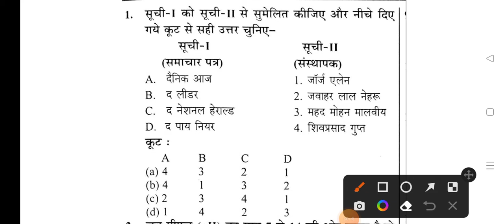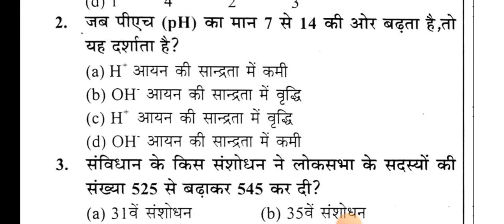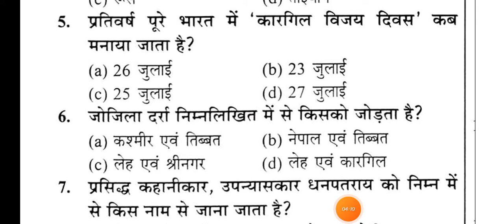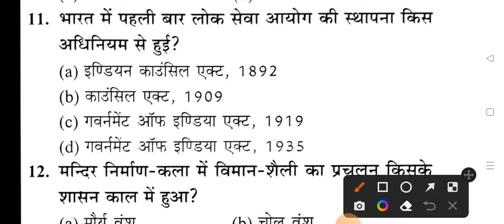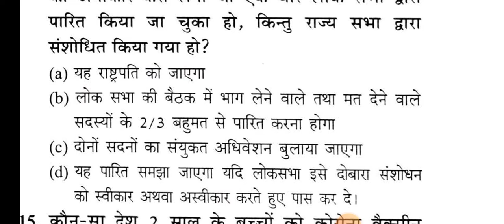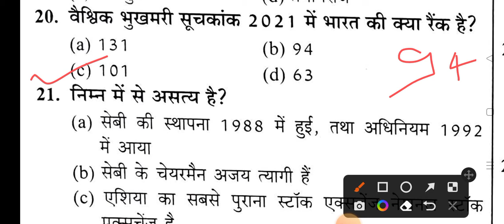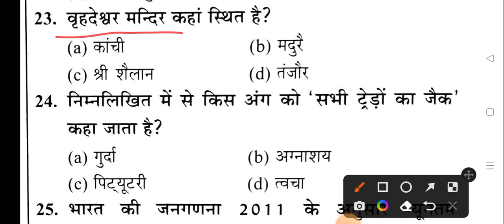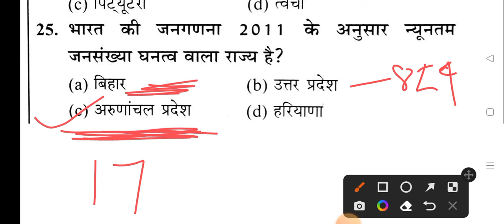SSC CGL/CHSL UP Lekhpal Most important GS questions 2022 (Class 4)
SSC General Awareness questions and answers
UPSSSC Lekhpal Questions and Answers

UPSSSC ने 8000 से अधिक पदों के लिए UP लेखपाल 2022 के पद के लिए आधिकारिक अधिसूचना जारी की है। यूपीएसएसएससी पीईटी में उत्तीर्ण उम्मीदवार यूपी लेखपाल 2022 की लिखित मुख्य परीक्षा के लिए पात्र होंगे। परीक्षा में शामिल होने वाले उम्मीदवारों को यूपी लेखपाल की तैयारी की पूरी रणनीति पता होनी चाहिए। इसलिए, इन वीडियोस में में, कैलाश सर आपको यूपी लेखपाल तैयारी के सभी टिप्स और ट्रिक्स प्रदान कर रहे हैं। ये तरकीबें और रणनीतियाँ आपको एक गारंटीकृत चयन में मदद करेंगी। हम इस बात पर ध्यान केंद्रित करेंगे कि परीक्षा की तैयारी कैसे करें, साथ ही उन सभी महत्वपूर्ण विषयों पर ध्यान केंद्रित करेंगे जिन पर आपको ध्यान केंद्रित करना चाहिए। इसके अलावा, हम संपूर्ण पाठ्यक्रम और परीक्षा पैटर्न पर चर्चा करेंगे। अपनी तैयारी शुरू करने से पहले पूरे पाठ्यक्रम और परीक्षा पैटर्न के माध्यम से जाना बहुत महत्वपूर्ण है।

for pdf and more updates
Facebook- GS with Kailash Sir

UPSSSC has released the official notification for the post of UP Lekhpal 2022 for more than 8000 posts. The candidate qualified in the UPSSSC PET will be eligible for the Written Main examination of UP Lekhpal 2022. Candidates appearing in the exam must know the complete UP Lekhpal preparation strategy. Hence, in this Video, Kailash sir are providing you with all the UP Lekhpal Preparation tips and tricks. These tricks and strategies will help you with a guaranteed selection. We will be focusing on how to prepare for the exam, also, will focus on all the important topics you should focus on. Moreover, we will be discussing the complete syllabus and exam pattern. It is very important to go through the complete syllabus and exam pattern before starting your preparation.

Motivational lines by Kailash sir
मोटिवेशन कैलाश सर
Making mistakes is better than Faking perfection..